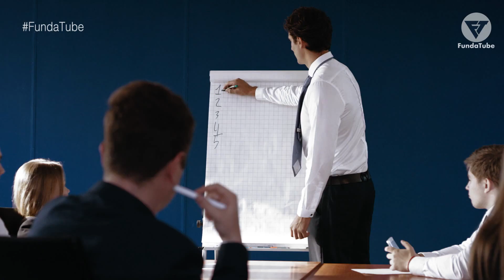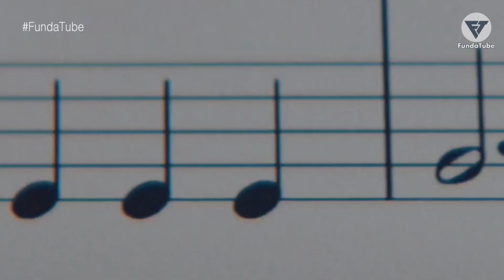BEFORE 2020, WATCH THIS | Best Motivational Speech for Success in Life | Elon Musk Motivation Video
Watch: हर सुबह अपने आप से ये 5 बाते कहें: Inspirational Quotes in Hindi for Students & Study Motivational Speech Video for successful life. Best Study Motivation, Failure to Success Story and Habits of Successful People like Elon Musk: Case Study, Motivational Success Tips, Habits & Life Lessons of highly effective people.
Like Famous Failures series, this is the Ultimate Advice for high school students and college graduates. Very Inspirational Video in Hindi.
Watch this video to know that how to be successful in life, exam, business (Hindi Motivational Video)
This Video is only for motivational purpose for students, business and life!

DECLARATION by CREATOR: As we respect community guidelines properly, that's why this video has made by proper and well investigation and does not have violating content of any kind.It also complies in favor of fair use. Some pictures/clips are used to describe appropriation only. Though every effort has been made to avoid errors or omissions in this channel, errors might crept in. This work has been done by the creators of FundaTube. It takes time from the busy schedule to develop the video/episode. The audience/visitors should crosscheck all the facts, law and contents of the publication with the original government of India publication or notifications or under the US digital millennium act 1998.